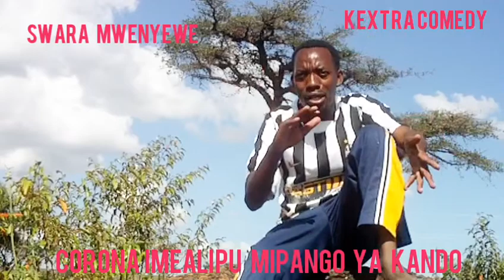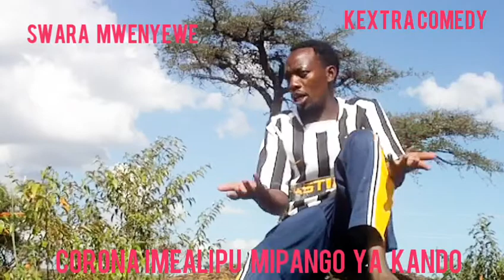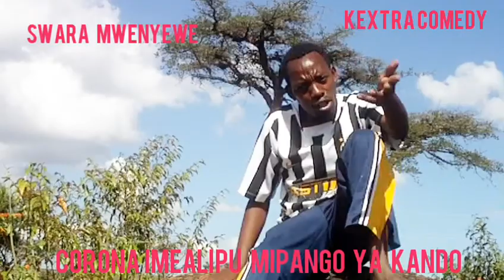Swara uogopa corona